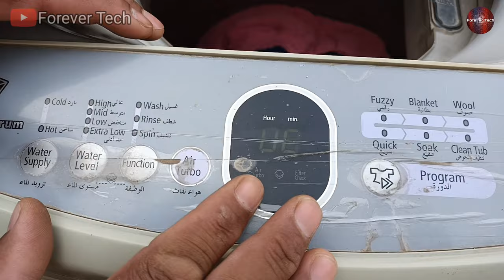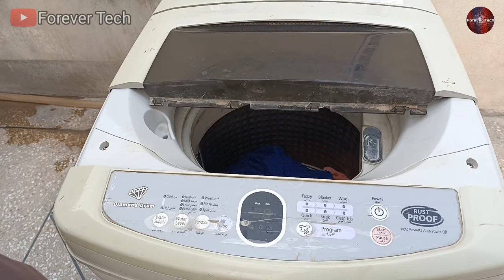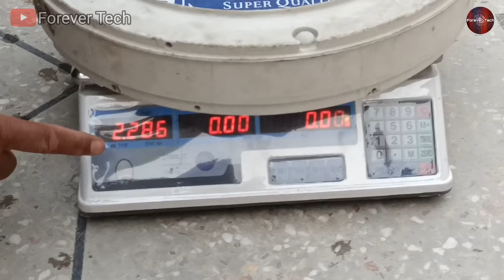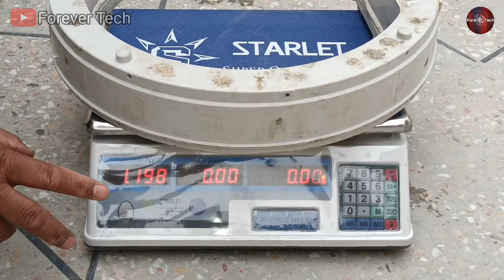Top Load Washing Machine Drum Vibration Repair/Solution | Washing Machine Balance Problems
If the top load washing machine drum is vibrating too much, in this video, we have told you the repair solution and the faults, so you will be able to learn and become an expert in vibration problems and use your washing machine correctly.